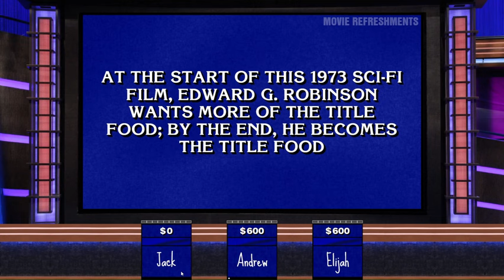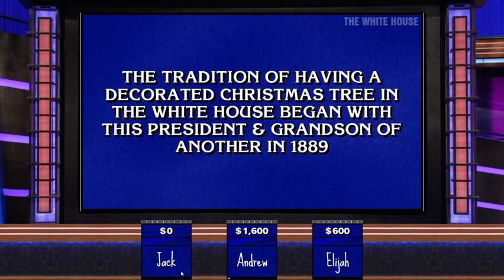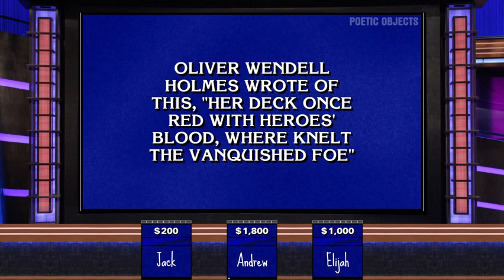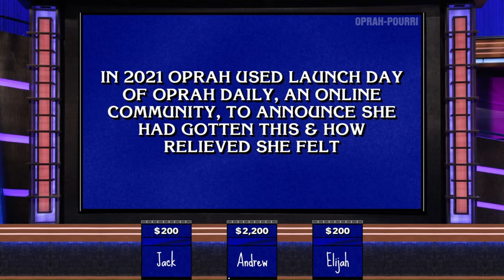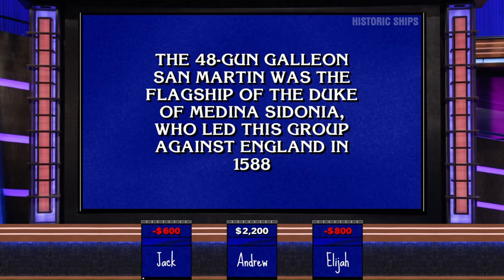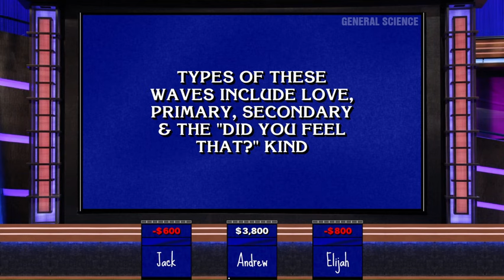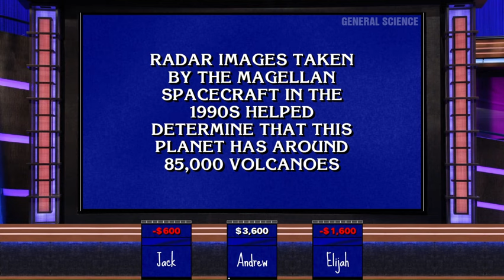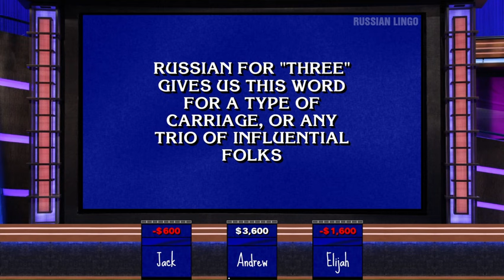Jeopardy! Season 3, Episode 18: Jack Osweiler vs Andrew Hocking vs Elijah Willis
Welcome to episode eighteen of season three of Jeopardy! Today, @Jack_X_38 will defend his title against @andrewhocking1951 and @ElijahWillis927.  Will Jack retain, or will Andrew or Elijah dethrone him? Watch to find out and enjoy!